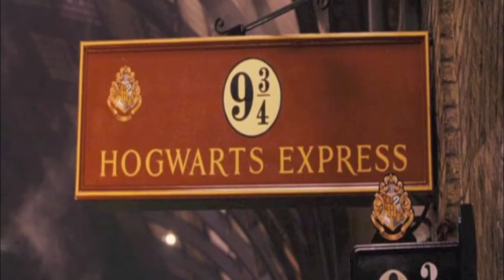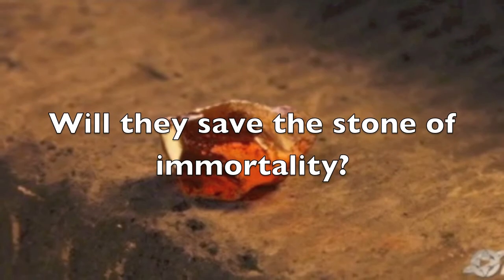Harry Potter book trailer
Leah, Tina, Isha, Akhila, Salwa.
2A